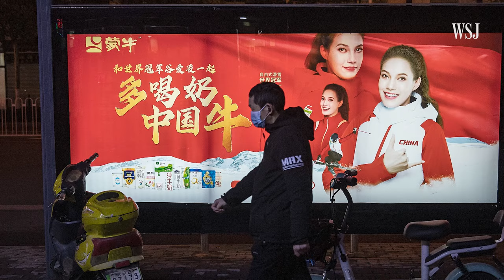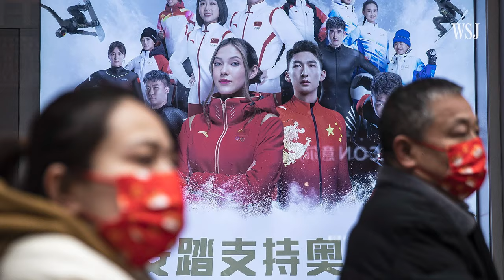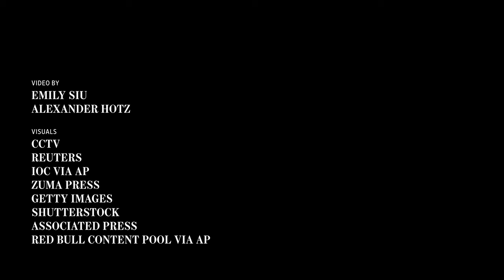Olympian Eileen Gu’s Marketing Power: The Risks and Rewards for Brands | WSJ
From Visa to Chinese e-commerce giant JD.com, around 30 brands are riding on Eileen Gu’s popularity as a U.S.-born athlete competing for China. But her marketability could be a double-edged sword for her sponsors. Photo Composite: Emily Siu